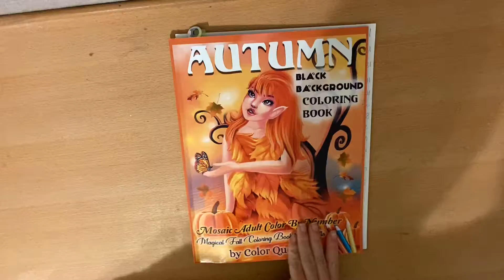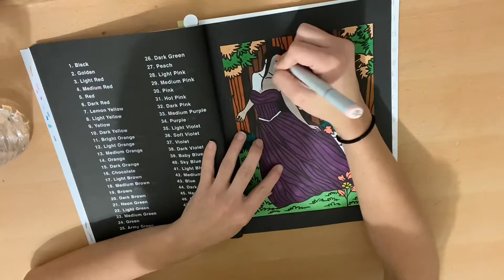Autumn black background by Color Questopia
Amazon wishlist: